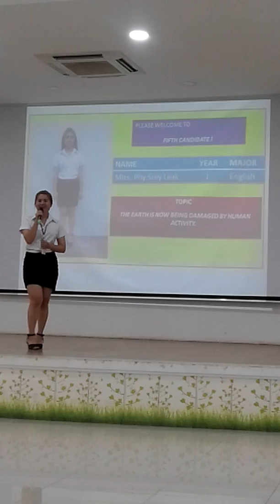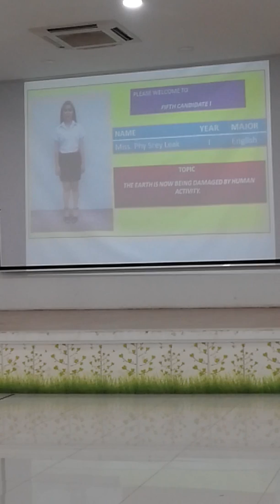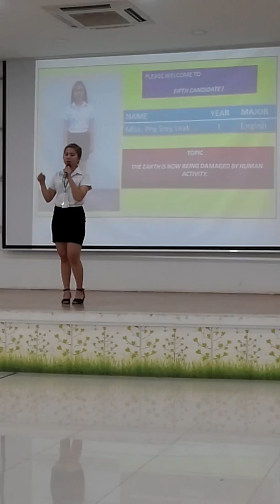AEU Speaking Contest/Final Round/April4, 2016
Talking about Earth is now being damaged by human activity.